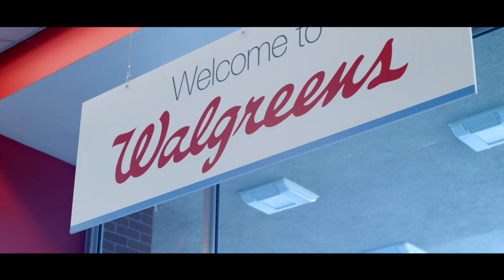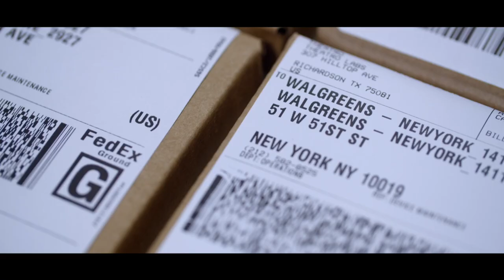Something magical: Walgreen's Theatro Deployment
"They love the fact that they can get an answer to a question without having to run around the store and leave the customer without any support."

Take a tour through Theatro's initial deployment with Walgreen's, a U.S.-based drug store chain operating over 9,000 stores in a variety of formats. Michael Handal, Walgreen's Senior Director of Retail Operations, discusses the objectives, deployment process, and early results of Theatro's impact with store associates based on the first 1200 stores to go live with the solution.